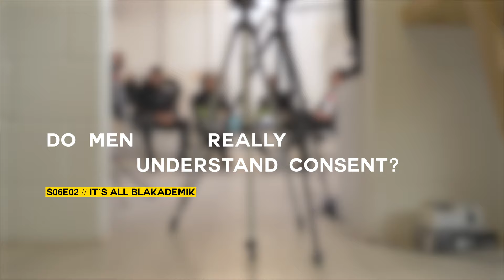Do Men Really Understand Consent?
S06E02: We have heard and seen countless women who have came out to tell their experiences of sexual harassment and assault, even those close to home. This reminds us that the work on educating consent is ongoing and this is an important discussion for all, especially to men/boys. This is why we ask the question, do men really understanding what consent is?
Thinking Out Loud (A Blakademik Podcast):
Panelists:
Sayce Holmes-Lewis
Bell Ribeiro-Addy
Kasey Robinson
Credits:
Host/Executive Producer - Jordan Jarrett-Bryan
Producer - Murielle Marie Boa
Director - Francis Kunlay Oshy
Researcher - Abi James Miller
Editor - Emmanuel Adebowale
Camera Operators - Nathaniel Bagtot-Sealey, Abdul Qadir Bhatti, Emmanuel Adebowale, Jones Awuah, Zander Brown
Sound - Silas Gray
Photography - Andy Commons
Digital - Zander Brown
Media Manager - Sahar Pournazari
Guest Booker - Shaheen Sattar